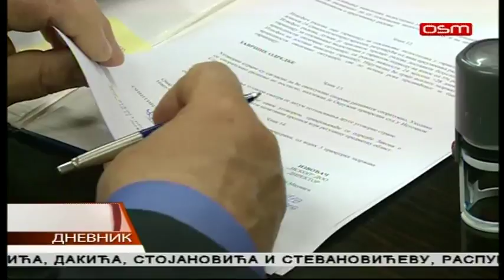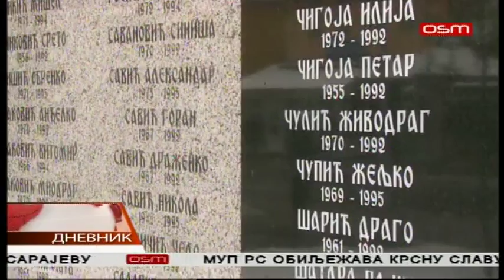DNEVNIK OSM TV 20 11 2018